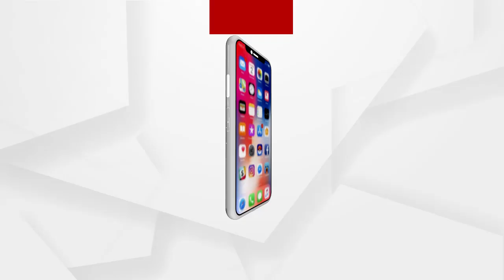Headlines 10Am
ପଦ୍ମଭୂଷଣ MDH ମସଲା ମାଲିକ ମହାଶୟ ଧର୍ମପାଳ ଗୁଲାଟିଙ୍କ ପରଲୋକ...
ଭିଜିଲାନ୍ସ ଜାଲରେ ମୁରିବାହାଲ ରେଞ୍ଜର ପ୍ରଶାନ୍ତ ନାଏକ...
ଆଜି ବୀରମିତ୍ରପୁର 12 ଘଣ୍ଟିଆ ବନ୍ଦ...
ଦେଶର ସବୁ ଥାନାରେ ଲାଗିବ ସିସିଟିଭି...
ଆଜି ଅନ୍ତରାଷ୍ଟ୍ରୀୟ ଭିନ୍ନକ୍ଷମ ଦିବସ...
ପ୍ରେମିକ ଉପରେ ପେଟ୍ରୋଲ ଢାଳିଲା ପ୍ରେମିକା...
ରାଜ୍ୟରେ ବଢୁଛି ଶୀତ
ପାଠକ ସମ୍ପତ୍ତିର ଖୋଳତାଡ...